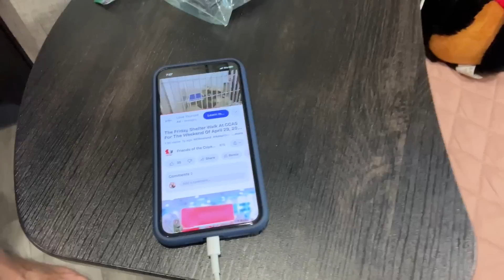The Happiest Camper - Mother Daughter Trip Day 3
Welcome to day 3 of our mother daughter camping trip! Jess woke up happy as can be, and stayed that way the whole day! I just love seeing her like this 🥰. She spent some time with Nonnie and Grandad for their weekly routine, then we hung out at the campsite and cooked lunch, went for walks, and chatted together. Jessica's absolute favorite camping activity is sitting outside and watching the dirty garbage traffic! 😂 She gets the biggest kick out of listening to cars go by. She had an absolute blast and stayed out watching cars past 9 pm!

Welcome to our page! We are an atypical family dedicated to sharing a joyful life alongside things like autism, blindness, complex medical histories, and mental health disorders. We hope to take some of the mystery out of what it is like when special needs children grow into special needs adults. This life can be good. Beyond challenges and frustrations we find even more joy, entertainment, laughs and good times.